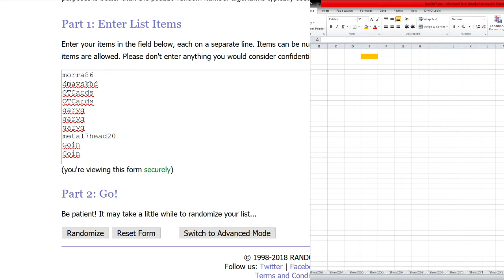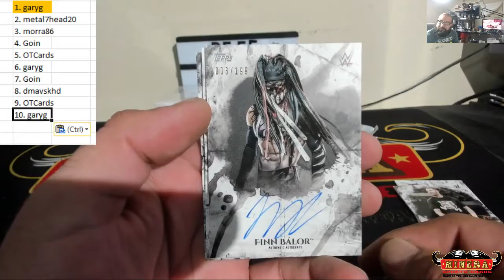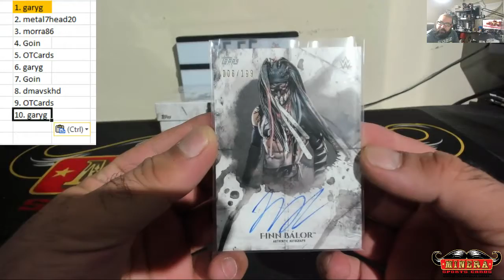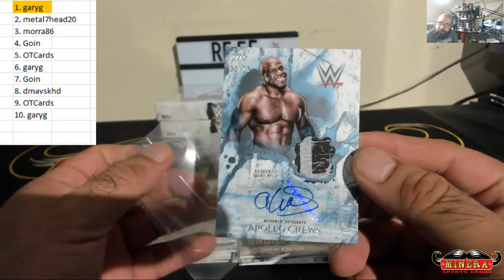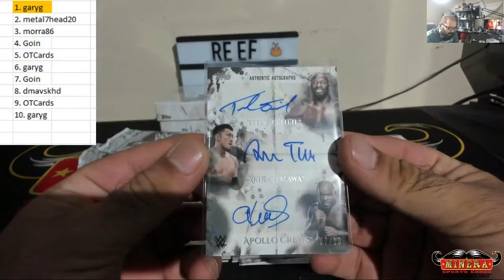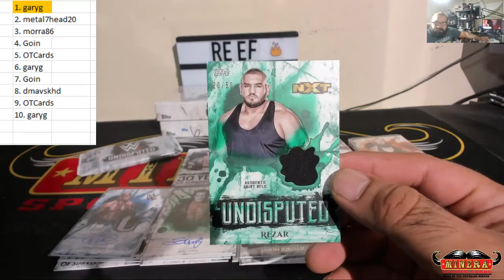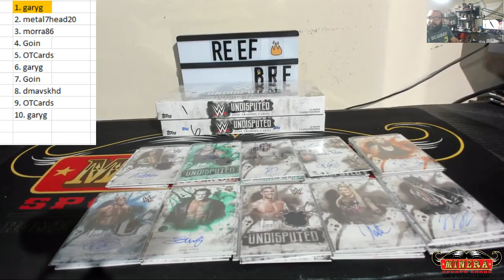Draft Your Hit~2018 Topps WWE Undisputed Wrestling Hobby Box Break